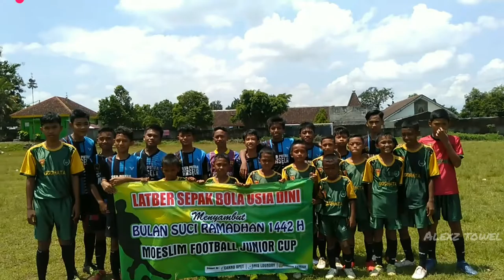Udhata Ambulu vs Arsela Fc || Trofeo Jember usia dini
Percayalah bahwa mereka akan menjadi pemain yang profesional